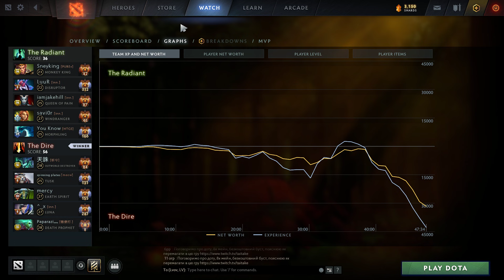iG.JT- Outworld Destroyer - Dota 2 Pro Gameplay [Watch & Learn]